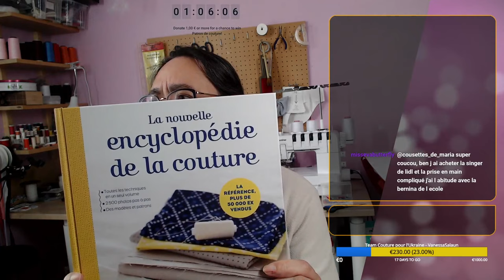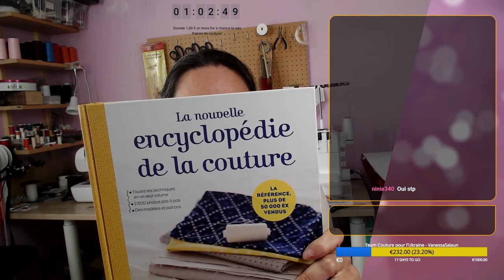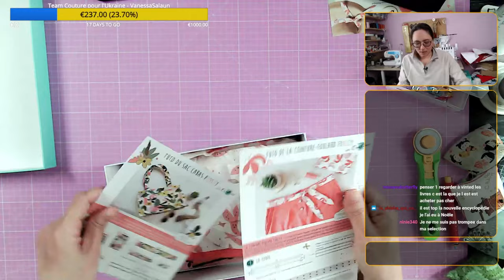Short Pomme de Craftine, partie 1 | Je couds ma garde-robe ep. 37 | Replay du 14-03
Levée de fonds pour l’Ukraine par le biais de l’association Project Hope du 7/03/2022 au 31/03/2022
Rediffusion de la vidéo en direct du 14 mars 2022

Machine à coudre
SOUTIEN MON TRAVAIL EN T'ABONNANT A MON SITE COUTURE (en bonus, tu auras accès à tous les patrons de ma boutique, ceux en tests et mes prototypes !
Cela ne te coûtera pas plus cher si tu commandes par ces liens, cependant, cela me permettra de te proposer de plus en plus de contenus de qualité. Dans tous les cas, sache que je ne te proposerais par ces liens que des produits que j'ai testés et que j’apprécie.